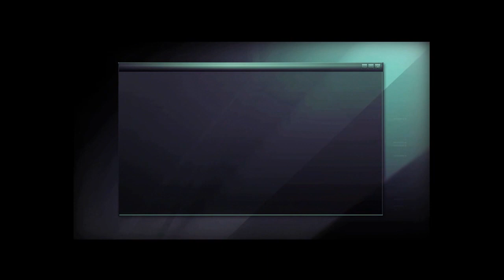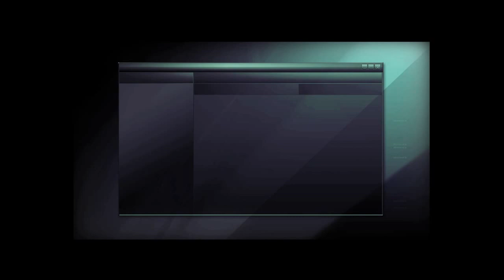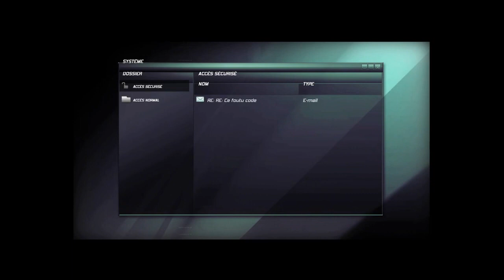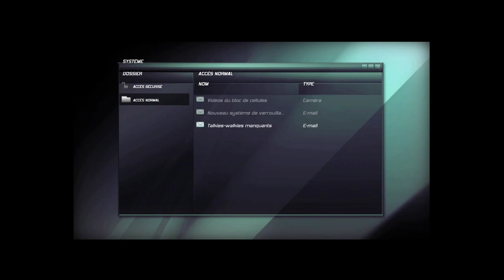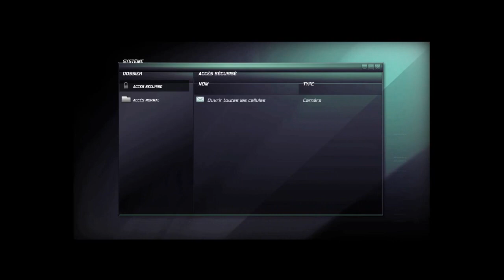Splinter Cell Double Agent - Episode 01